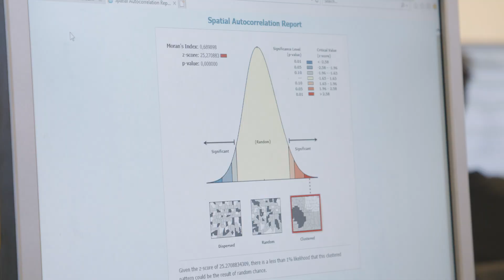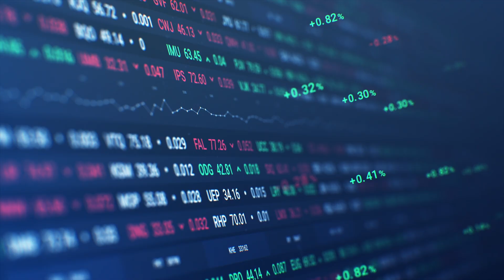Master | Economic Geography | University of Amsterdam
The Master Economic Geography focuses on how the globalised economy has affected the lives of people in different parts of the world. Processes of globalisation are deeply intertwined with changes in communication and transport technologies as well as with policies of de- and re-regulation.